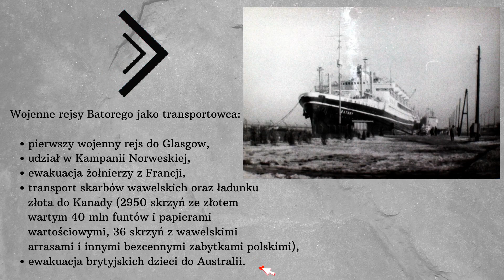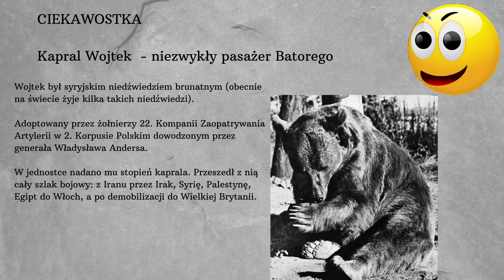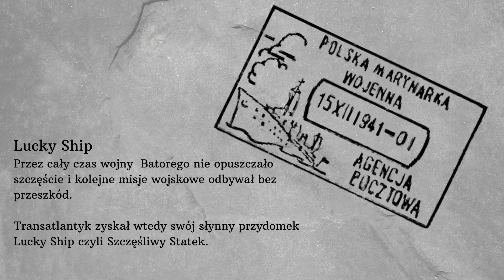W barwach wojennych - wojenna historia Batorego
Druga wojna światowa nie ominęła pokładu polskiego transatlantyku. Rozpoczęto więc adaptację statku do nowych zadań – dzieła sztuki oraz większość mebli trafiły do magazynów, a ładownie, kabiny i salony dzięki umieszczeniu w nich dodatkowych łóżek i hamaków mogły przyjąć ok. 2 tys. żołnierzy. Transatlantyk otrzymał też działo 102 mm i kilka lekkich karabinów przeciwlotniczych. Kadłub został natomiast pomalowany szarą farbą. W programie zajęć są zadania do wykonania. Zajęcia zorganizowane przez Miejską Bibliotekę Publiczną w oparciu o materiały edukacyjne udostępnione przez Biuro Programu "Niepodległa" - niepodlegla.gov.pl (Projekt „B jak Batory”).